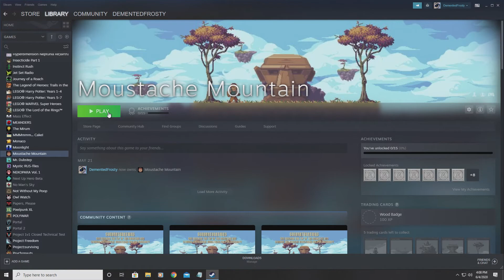RGF #58 - Moustache - Moustache Mountain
MoustacheMoustacheMoustacheMoustacheMoustacheMoustacheMoustacheMoustacheMoustacheMoustacheMoustacheMoustache!